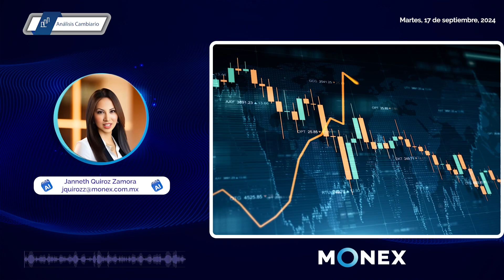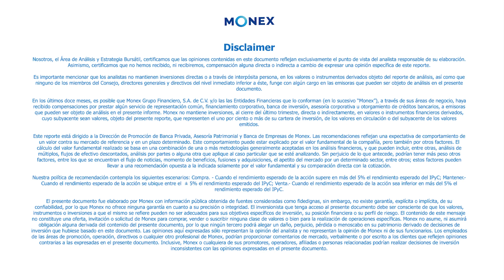Reporte de Divisas - Apertura | 17 septiembre 2024